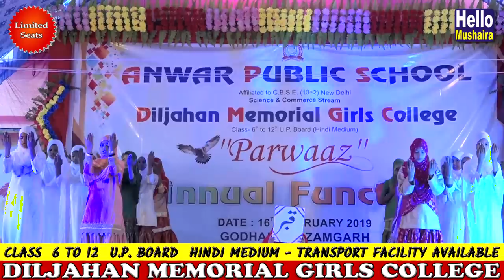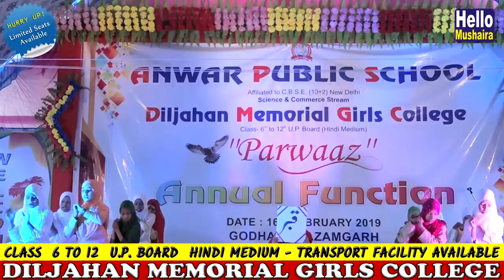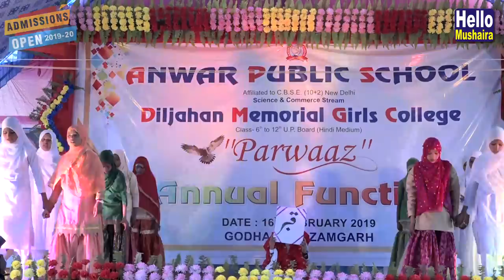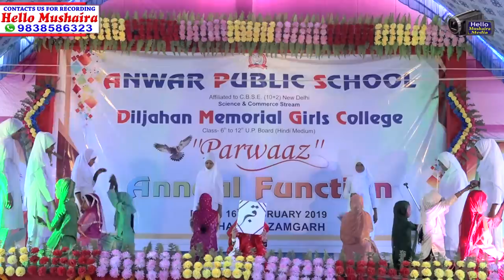Beti- Ek Waqia | Action Performed by students of Anwar Public School Godhana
"Parwaaz" 8th Annual Fuction Anwar Public School
DilJahan Memorial Girls College
Venue: Godhana, Phoolpur, Azamgarh U.P.
Dated: 16 February 2019
Founder of School: Haji Anwar-ul-hHaq
Manager of School: Sohrab Siddiqui
Organiser: Students and Staff of Anwar Public School
Madarsa Maulana Abul Kalam Azad
School Function
Annual Fuction
Students of School